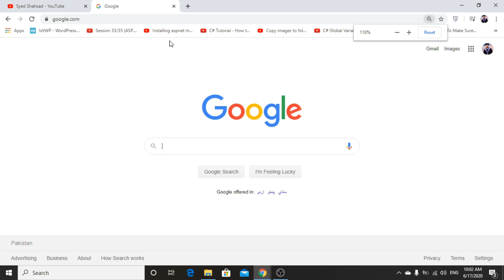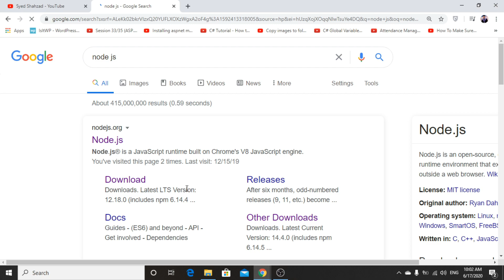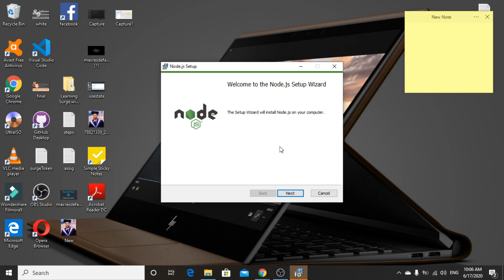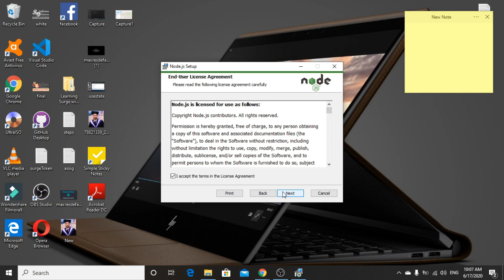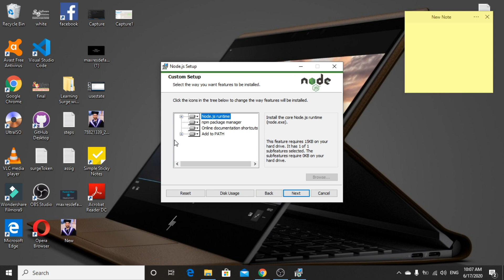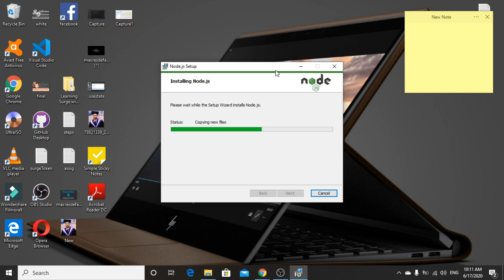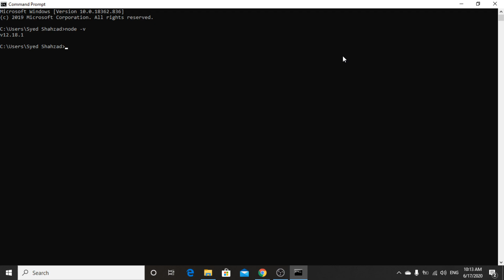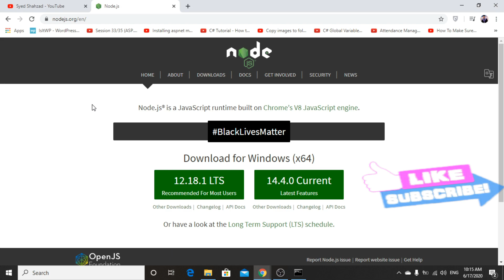How to Install Node JS in Windows 10 | Node JS Kese download karen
How to Install Node JS in Windows 10

Guys, In this Tutorial I'm going to teach you How to Install Node JS in Windows 10, If you are using another such as Windows 8.1 or Windows 7, you can follow on my video tutorial.

First of All, you need Open nodejs.org official website. After opening the Node Official Website, you can see Two Versions appeared on your screen. You need to Select any one as you like.

In my case, I will use Left Side Button Namely LTS Version, you need to download it, once you have downloaded it, the next process is you need to open it.

Then You need to Click Next Button, Then Check Mark on Accept Check Box and Next, Select Path or Location to Install Node JS on your Windows and Click Next.

Then you can see many packages available on this section, you need to Click Next and Then Wait Couple of Seconds, then your install will be completed.

Once the Install is Complete, you need to open CMD and Then write the command to check node install or not. The Command is node -v and hit enter.

Then you will see the Node Version will appear once the node js version has appeared that's great, now the next step is you need to write another command to check the NPM. The Command is npm -v, you can also see NPM Version.

If both versions appeared it mean you have successfully installed Node JS and Also NPM on your Windows Machine.